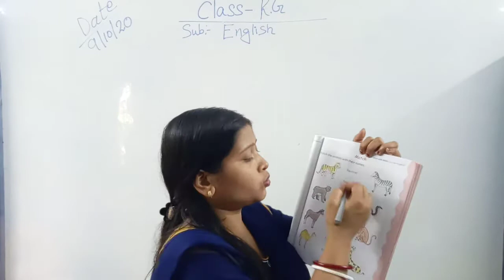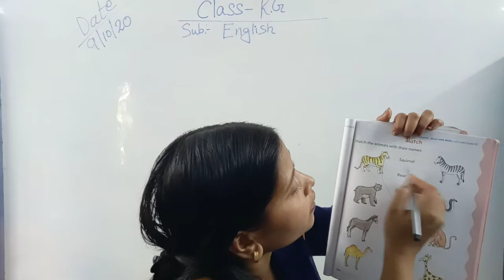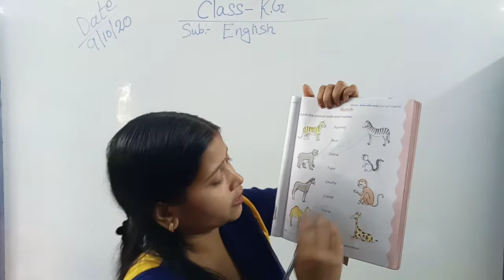KG English 09/10/2020